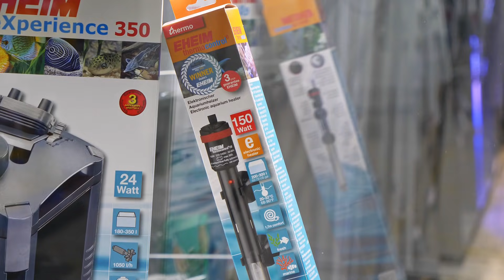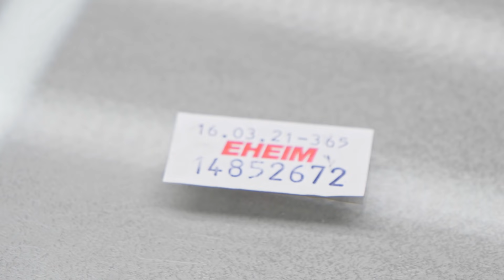EHEIM Aquarium-Komplettset vorgestellt - Proxima Tec | Aquado-Zoo Dortmund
Werbung
Wo liegt der Unterschied zwischen dem Proxima und dem Proxima Tec, für wen ist das Aquarium geeignet und was ist alles dabei? Das alles und noch mehr erzählen wie immer Nils und Filipe.

Hier findest du uns:
Nils Naujoks
Aquado-Zoo
Stockumer Str. 164
44225 Dortmund

Alle Personen im Video wurden direkt vor dem Dreh negativ getestet und mindestens eine Person besitzt eine Corona-Schutzimpfung.

Mit freundlicher Unterstützung von clearVir.